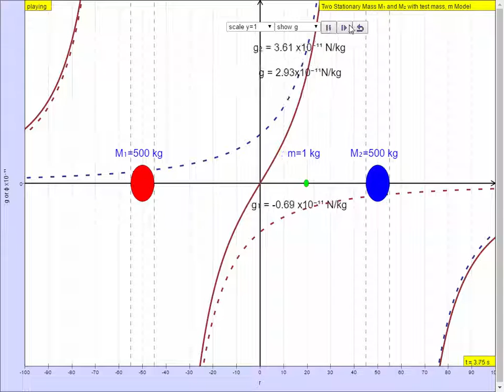2 mass simulation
7.4.4.a Virtual Laboratory of 2 Stationary Mass to explore field strengths and potentials JavaScript HTML5 Applet Simulation Model by Anne Cox; Wolfgang Christian; Francisco Esquembre, Andrew Duffy and Loo Kang Wee